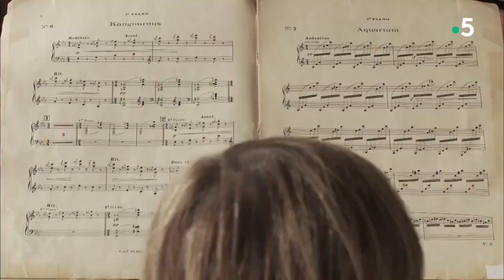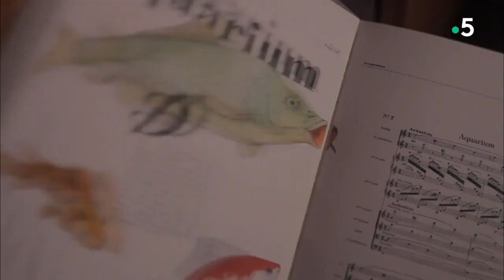"Кенгуру" Каміль Сен-Санс ("Карнавал тварин", озвучила українською Леся Рожкова)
Хоча кенгуру водяться не лише в Австралії (а й у Тасманії, Новій Гвінеї), ця тварина стала національним символом саме Австралії. Ви знайдете кенгуру на гербі й грошах цієї країни, на поштових марках і емблемах національних компаній. Це не лише тому, що кенгуру в Австралії втричі більше, ніж людей, а й тому що ці тварини не вміють задкувати, вони рухаються тільки вперед – мовляв, і держава, на гербі якої є кенгуру, йде лише вперед.

Унікальність кенгуру і в тому, що це єдиний великий звір, який стрибає під час пересування. Спираючись на хвіст, як на жердину, він може стрибнути на 10-12 метрів у довжину і до 3-х метрів у висоту, а швидкість пересування може досягти 70 км/год (проте комфортна швидкість для цих тварин – 25 км/год).

Стрибки кенгуру Сен-Санс передає акордами стаккато із форшлагами. Причому цю коротку п'єсу по черзі виконують два фортепіано: ми слухаємо – і в нашій уяві постають дві тварини, які, бавлячись, наздоганяють одна одну...

А ви знаєте, що кенгуру не їдять вдень, а харчуються ближче до вечора або навіть вночі, коли прохолодно?